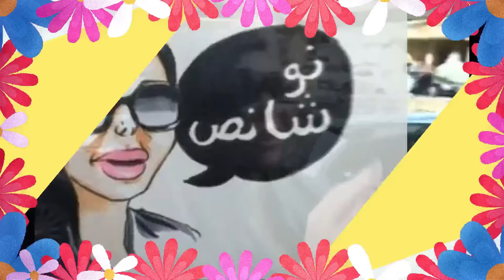الصقر : جيجي حديد تقلد مروى راتب , و اصالة تجامل رامي صبري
موقف اصالة مع رامي صبري
شخصية نسرين طافش في مسلسلها الجديد :
عيد ميلاد سيرين عبد النور
جيجي حديد تقلد مروى راتب
فيفي عبدو و النرجيلة
انابيلا هلال في أسبوع الموضة
ميريام فارس في احد الاعراس
فنانة سورية في العراق
احتفال داليا مبارك بعيد زواجها
اطلالة مهيرة عبد العزيز
الغاء حفل هبة طوجي